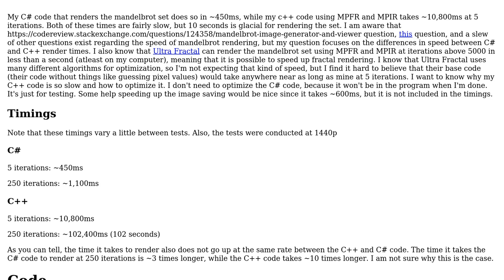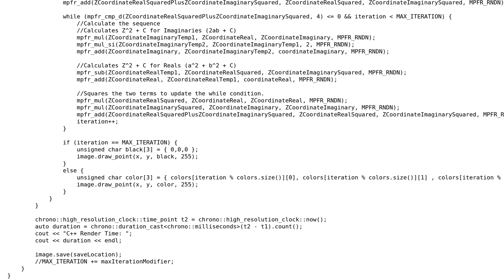Code Review: Mandelbrot Render Speed With Arbritary Precision vs Double Precision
With thanks & praise to God, and with thanks to the many people who have made this project possible! You are responsible for your own actions.